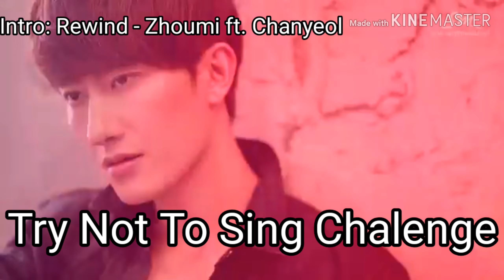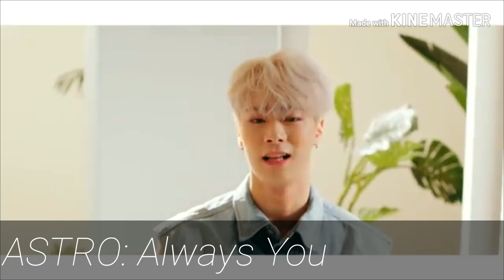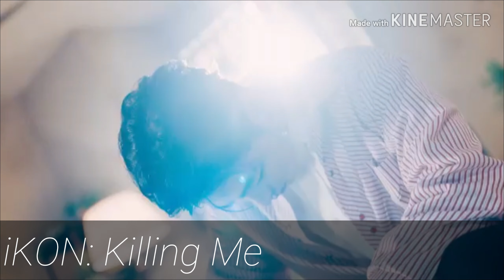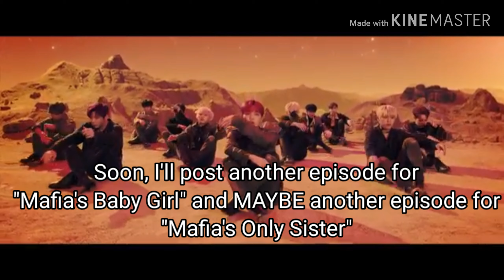Try Not to sing challenge (Very Hard)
Enjoy the rest of your day/night.